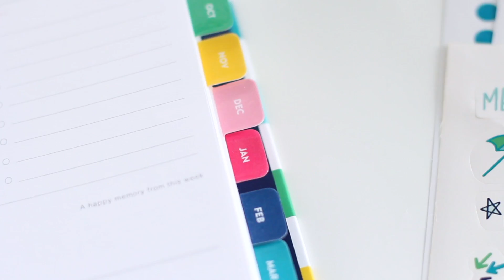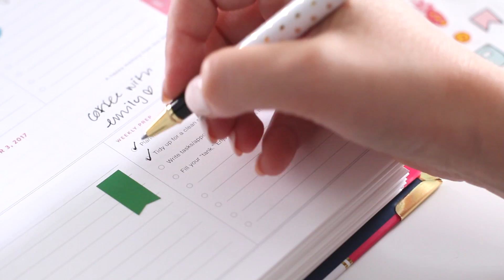The 2018 Simplified Planner : A Peek Inside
Enjoy a walk-through of our 2018 Daily Simplified Planner! See the many features of this planner including a beautiful hard printed cover, gold binding and details, an inside pocket and fun doodle stickers included inside. You can see up-close our daily edition - which covers 12 months (with one day per page and shared weekend pages) and features luxurious Mohawk Via paper and a gold wire-o binding.

**Calendar Year Editions (January - December 2018) launch on Sept. 6th at 10 am EST.**